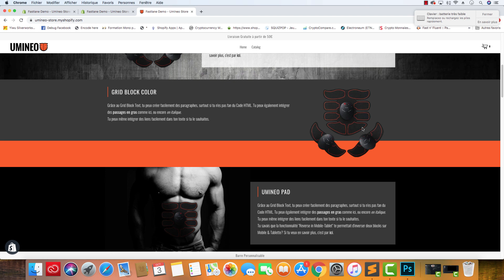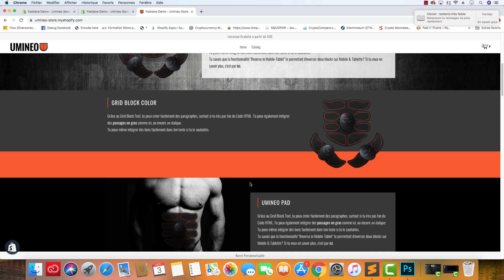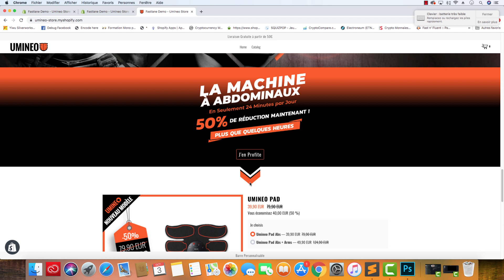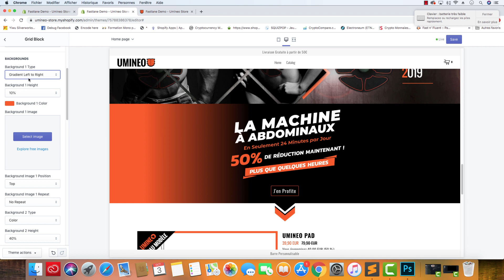Shopify - L'effet dégradé débarque sur Fastlane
✔️ Applications indispensables pour la Conversion (Sales Sniper, Tracking Elite, Bundle Kick...)

Ulrich Vallée - Co-Fondateur de KOLT & Créateur du Thème Shopify FastLane